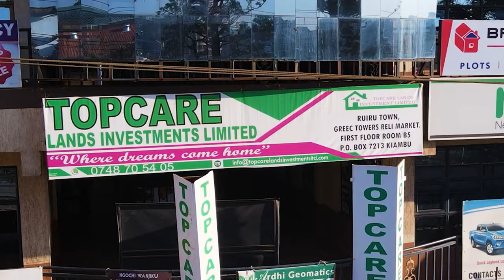Joska Shujaa Gardens Phase 4 | Topcare Lands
Joska Shujaa Gardens phase 4 is a project that assures you maximum value for investment
The project is located in a serene area in Joska town that is easily accessible and with a developed neighborhood. It is located just 3km from the Joska shopping centres and surrounded by all essential amenities.
Topcare Lands Investment is a real estate company built on a reputation of trust. Our main goal is to offer a transparent and stress free land ownership solution to our clients and fulfilling their settlement or investment needs.